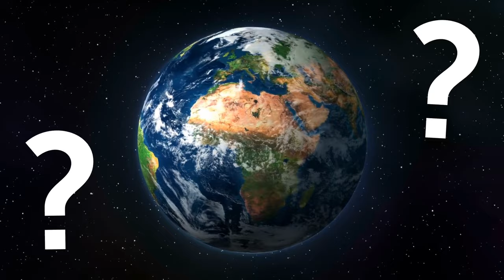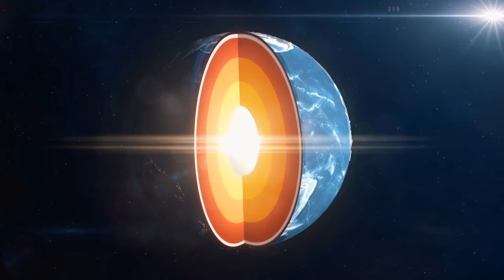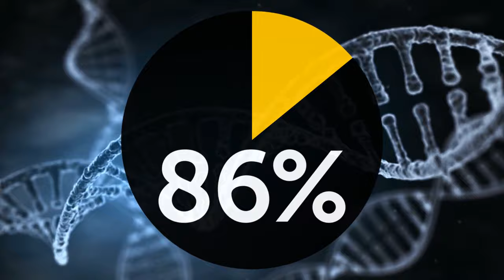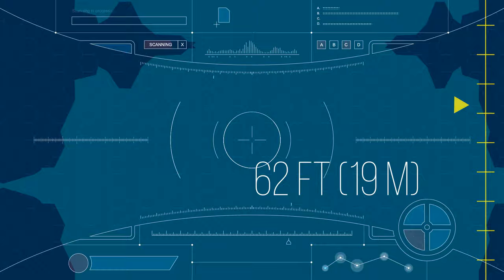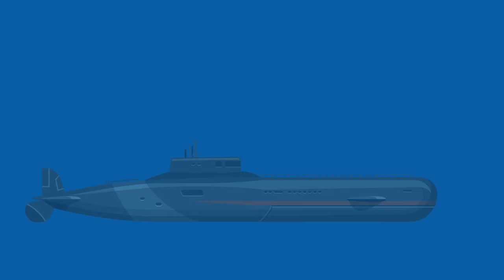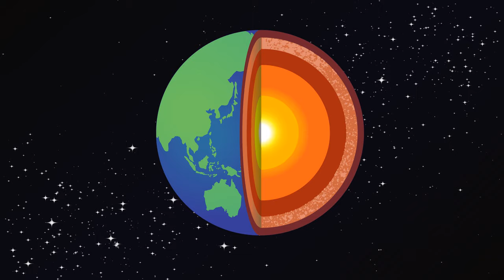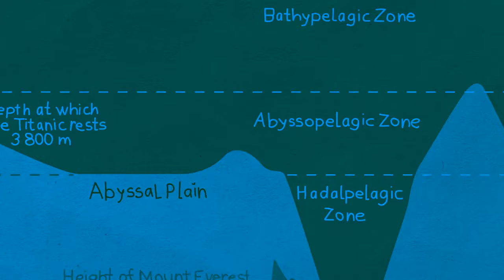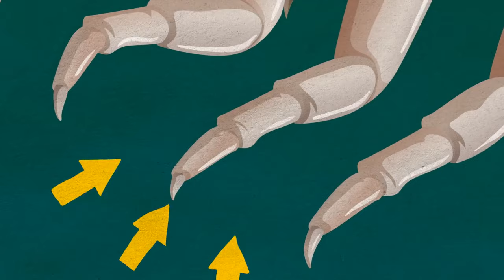Unmasking the Mariana Trench: Is There More Down There Than We Think?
Beneath the tranquil surface of the Pacific Ocean lies a chasm deeper than any mountain is tall—the Mariana Trench. But what secrets does this abyss conceal? In our quest for answers, we plunge into the inky darkness, where pressure crushes submarines and bioluminescent wonders defy imagination. Join us as we peel back the veil on this aquatic enigma, where alien creatures, hydrothermal vents, and uncharted realms beckon. Brace yourselves—the Mariana Trench holds more mysteries than we dare fathom.